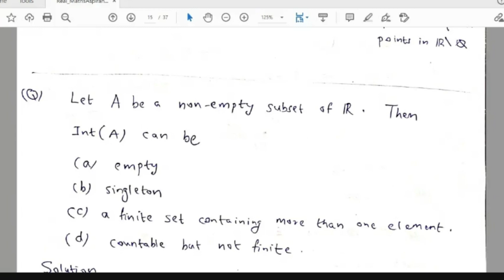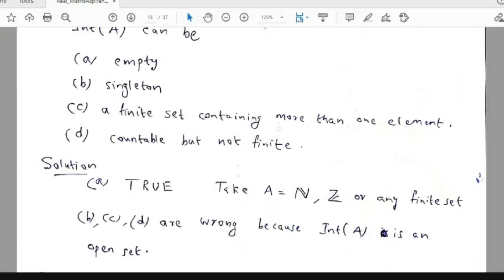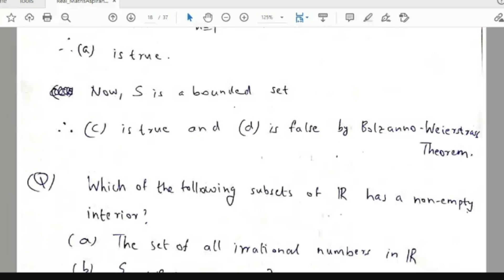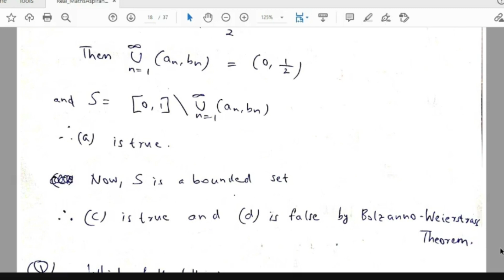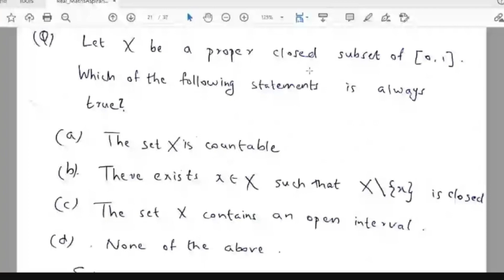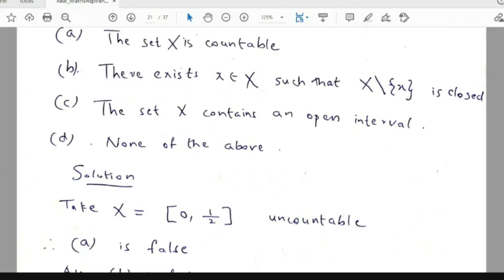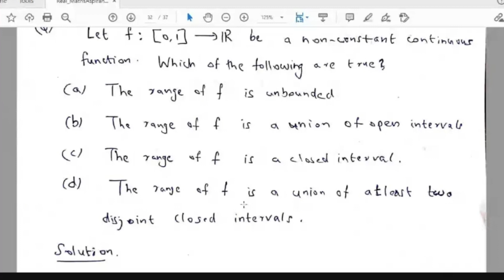Some Topics in REAL ANALYSIS - IIT JAM (MSc Mathematics) Meet with Mr Anand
Recorded video of IIT JAM ( MSc Mathematics) Entrance Online Coaching. The online programme organized by MathsAspirants WhatsApp Group. Class by Mr. Anand, who completed MSc from IIT Bombay... Doing Ph.D. at IIT Madras. Handled so many coaching classes. Program Conducted on 8.8.2020...